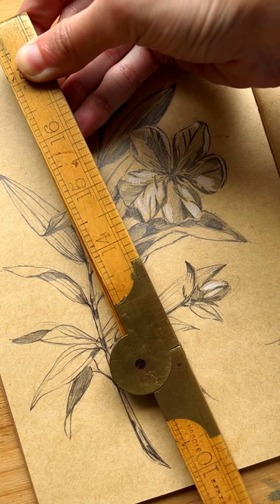Dibujando con lápiz sobre papel kraft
El making of de las páginas de Humboldt en mi cuaderno de Los Grandes Viajes. Pintar con lápiz sobre papel kraft tiene algo especial que te transporta a otras épocas.